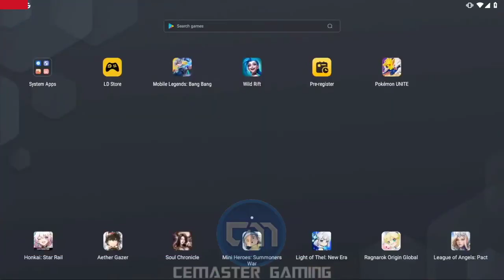Onic ph🇵🇭 Vs Rsg My🇲🇾 Game2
onicph vs rsgmy
pinaslang malakas